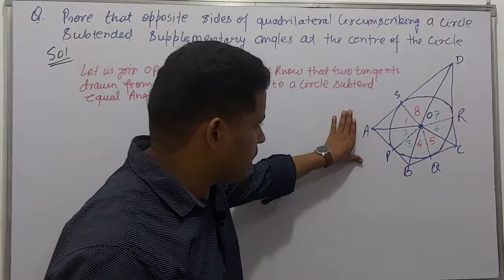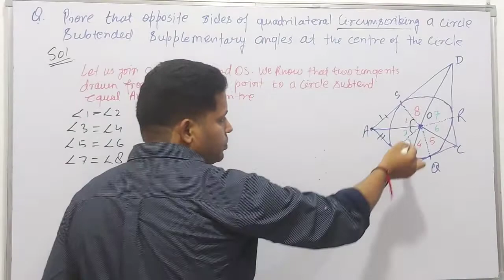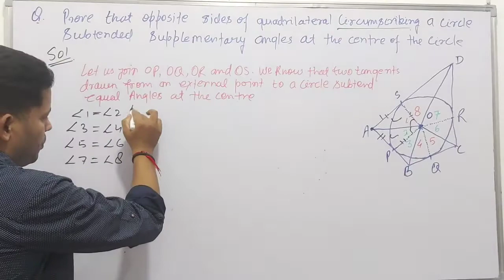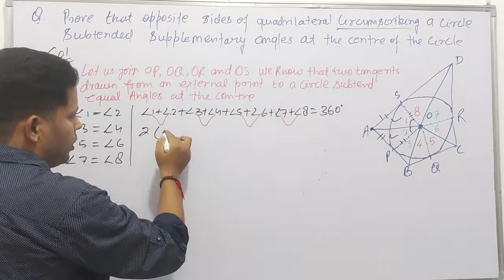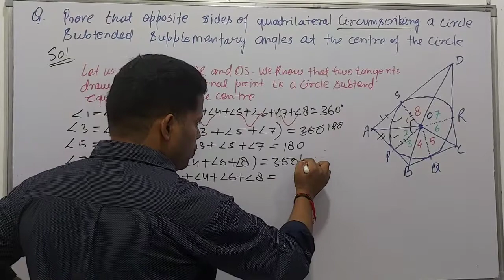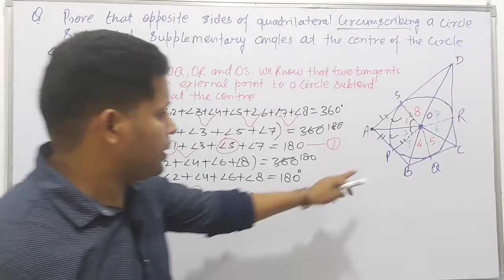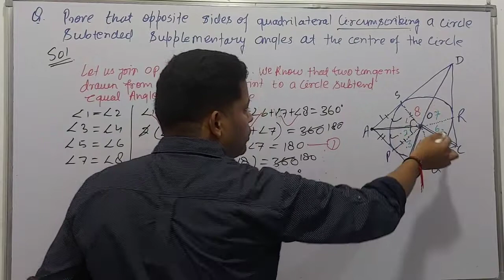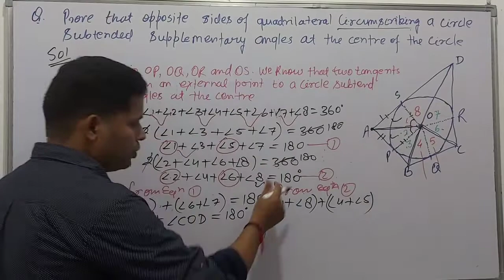Prove that opposite sides of a quadrilateral circumscribing a circle subtend supplementary angles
Prove that opposite sides of a quadrilateral circumscribing a circle subtend supplementary angles at the centre of the circle